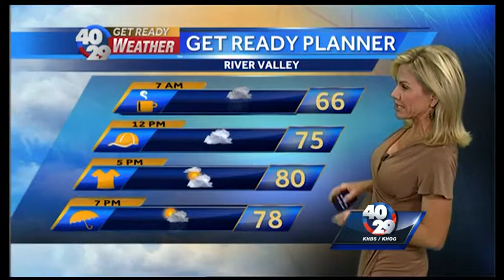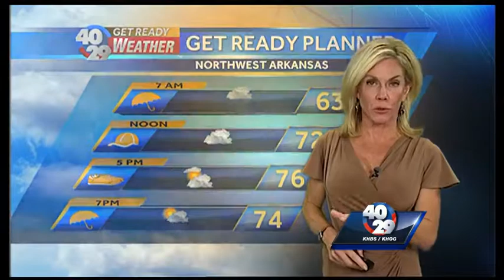Laura's Weather Webcast Sept. 15th